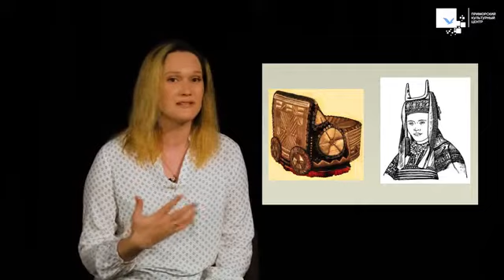РУССКИЙ СО СЛОВАРЁМ | 3 СЕЗОН 8 ВЫПУСК | Гость программы - Дарья Фалолеева